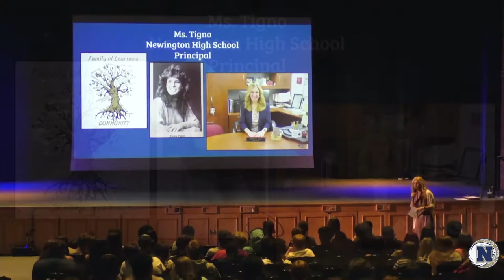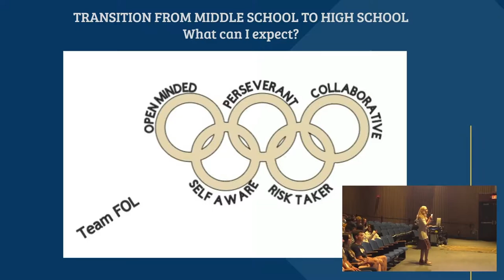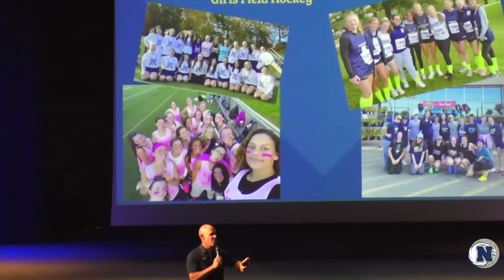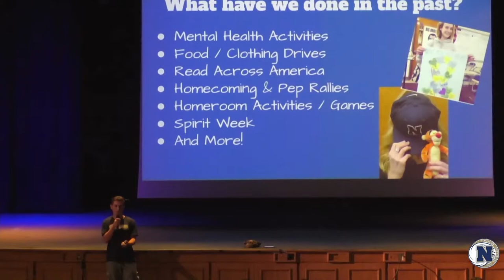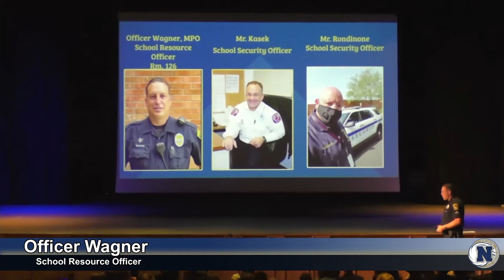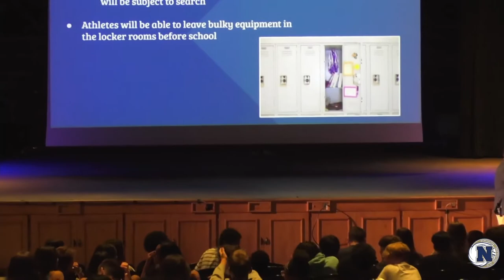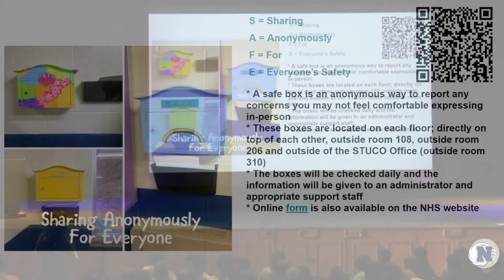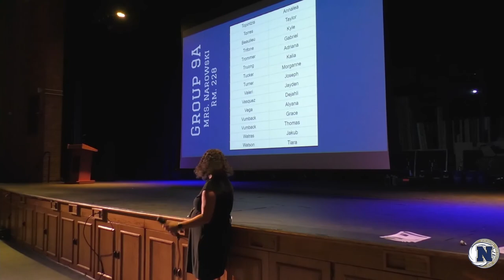Newington High School Class of 2026 Freshman Orienation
Newington High School presents the Class of 2026 Freshman Orientation

Presentation held live on Wednesday August 26, 2022 at 8:45am from the Newington High School Auditorium